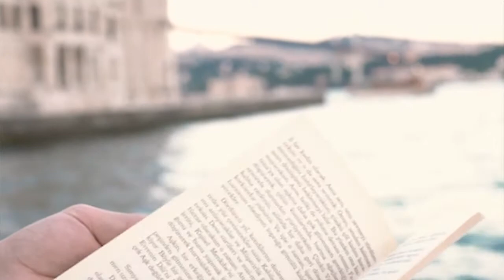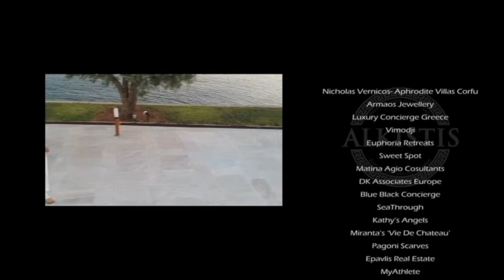YOU ARE BLESSED !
Welcome!